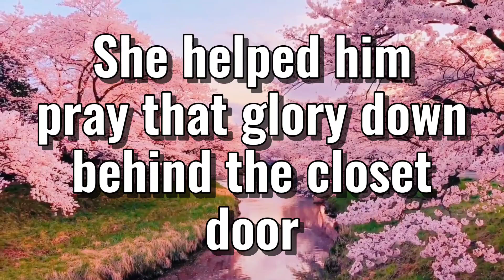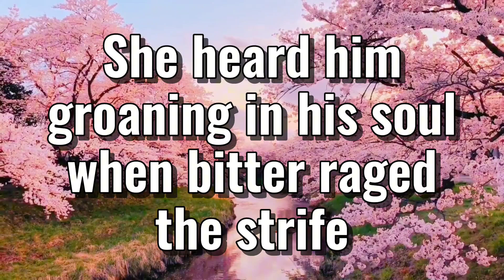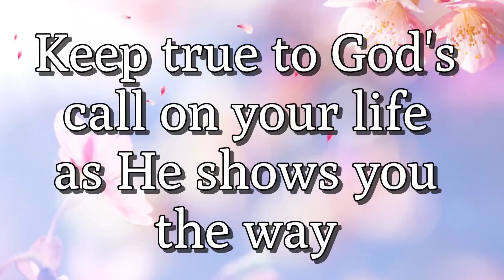Pastor's Wife | Piano Accompaniment with Lyrics | Minus One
Accompaniment by @SarahMacabali